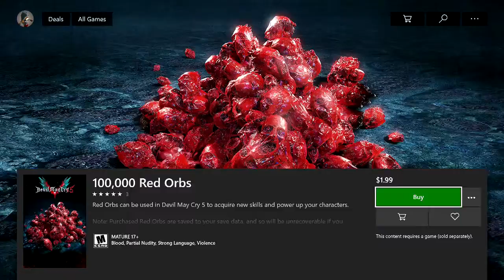Devil May Cry 5|#3|is that LED lights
The story takes place five years after the events of Devil May Cry 4, Nero having set up his own demon hunting agency based out of a van adorned with a neon "Devil May Cry" sign Dante gave him with support from Kyrie and his engineer, Nico. But on April 30, Nero encounters a dying demon who rips off his Devil Bringer arm and uses the Devil Arm Yamato to open a portal to escape in. A few days later, a man known as "V" comes to the Devil May Cry office to hire Dante, Lady, and Trish to kill a certain returning demon.[7] The group arrive in Red Grave City on May 16, crossing paths with Nero as they share the same target: A demon named Urizen who has planted a demonic tree called Qliphoth in the city, which is killing people for their blood. The assembled group attempt to attack Urizen together, but the demon overpowers them all with Dante having V take Nero to safety. With his sword Rebellion broken by Urizen, Dante is forced to use the Devil Sword Sparda but is ultimately defeated and ejected from the Qliphoth. Urizen then captures Lady and Trish, turning them into cores for the demons Artemis and Cavaliere Angelo.

A month later on June 15, Nero returns to Red Grave after being outfitted with the "Devil Breaker" prosthetic arm Nico made for him.[8][9] Nero meets up with V after besting the demon Goliath, who is seeking Qliphoth for its fruit - born of condensed human blood - which makes whomever consumes it the king of the Underworld. As the pair destroy the Qliphoth's roots while searching for Dante, Nero defeats Artemis to rescue Lady while V slays the demon-parasite Nidhogg, accidentally releasing the root construct Gilgamesh which then goes after Nero. V rejoins Nero after learning another demon named Malphas is also after the Qliphoth's fruit while seeking the Sparda in fear of its namesake's descendants acquiring it. V splits off to find the Sparda first and discovers it along with a hibernating Dante, whose presence was being hidden by the sword.

After Dante learns what occurred during his month-long nap, he fights his way to Urizen and frees Trish from Cavaliere Angelo along the way. V then reveals to Trish that Urizen is actually the demon-side of Dante's brother Vergil, who used Yamato's power to separate his demon and human halves - the latter of which manifested as V himself with his body now at its limit. Dante, having heard the full story when first meeting V, deduces Rebellion's power is the opposite as he travels the remnant of his childhood home. Realizing why his father gave him Rebellion, Dante stabs himself with the broken sword's hilt to absorb the Sparda into himself, acquiring his Sin Devil Trigger form along with his own Devil Sword Dante. Nero attempts to confront Urizen again but is overpowered once more, with Dante arriving just in time to save him. Dante gains the upper hand with his new powers until Urizen takes his leave once the Qliphoth begins to bear fruit. While Dante is conflicted on having Nero join them, an ailing V insists on it and the three split up to find their own way to Urizen. Dante arrives first and defeats King Cerberus before facing Urizen, having now eaten Qliphoth's fruit. Meanwhile, after saving V from Malphas, Nero learns of Dante's history with Vergil. He and V reach Dante just as he defeats Urizen, but a dying V intervenes and merges with Urizen before Dante can finish him, reviving Vergil once more.

Dante attacks the newly-revived Vergil, who overpowers him quickly before opening a portal to the top of the Qliphoth tree, telling Dante to recover to his full strength before they spar again. Nero insists on going after Vergil himself to seek answers for losing his arm. But Dante, having known that he was the young demon hunter's uncle since they first met on Fortuna, finally reveals to Nero that he is Vergil's son and sends him away to keep his hands clean from killing his own father. Nero, Nico, Lady, and Trish escape the slowly-expanding Qliphoth but, despite the group urging him not to confront his father, an angry and confused Nero goes back to chase after Vergil.